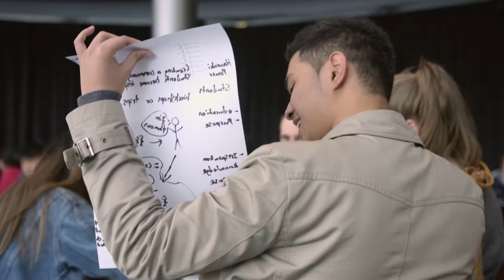Centre for Innovation and Entrepreneurship 2017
Hear from students about their experiences with the University of Auckland's Centre for Innovation and Entrepreneurship.  Whether you have an idea for a venture, research to commercialise, or want to start a business, we have a range of programmes to support you.